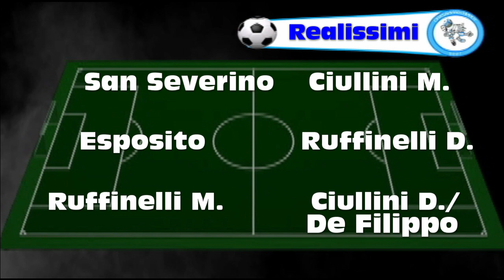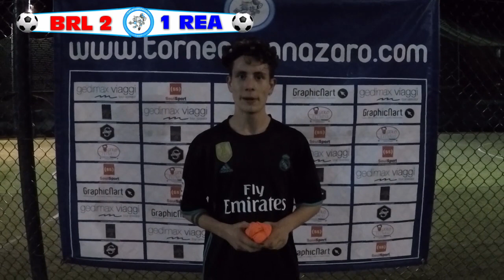BROOKLYN LIONS VS REALISSIMI (IX GIORNATA CHAMPIONS WINTER EDITION)